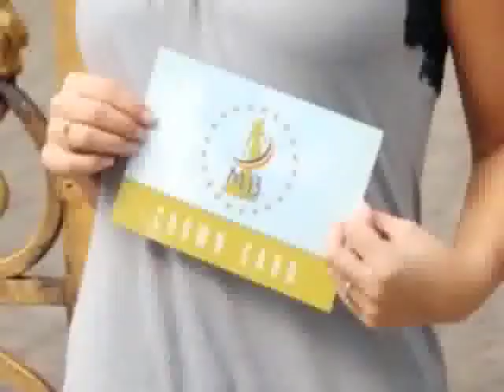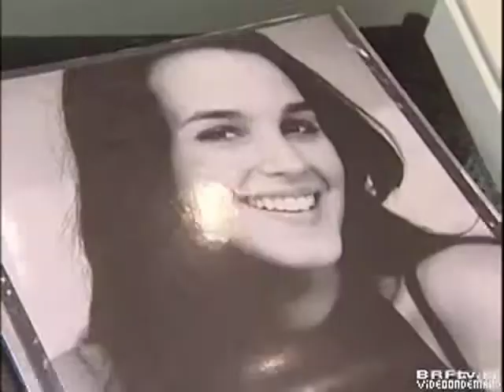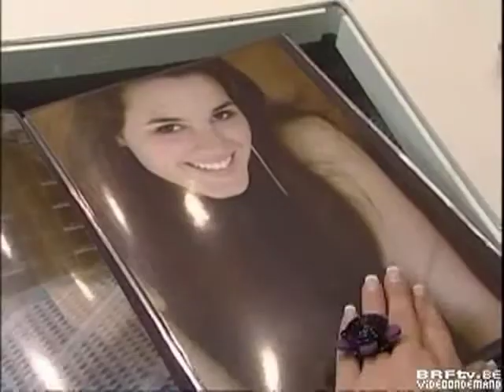Alice Piana - the road to the Miss Belgium Final 2010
Video with all the highlights of Alice Piana and the road to the Miss Belgium Final 2010.